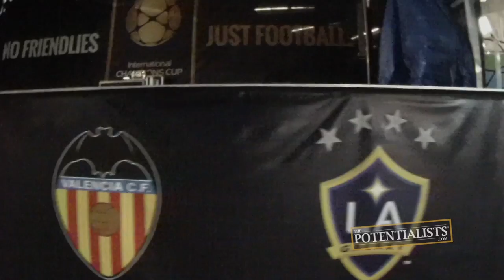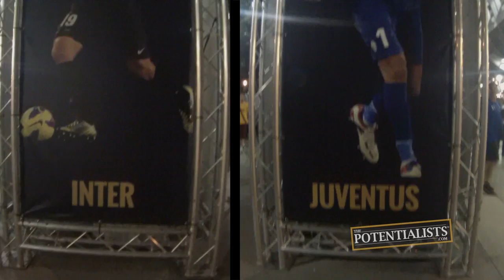INTERNATIONAL CHAMPIONS CUP 2013 (Season 1, Episode 141)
Is it "soccer" or "football?" Where is this tournament being hosted? Who will win the 2013 International Champions Cup? Watch to find out!

The Motivation Mogul and Stunt Vlogger head out to Sun Life Stadium to watch the 2013 International Champions Cup tournament and see who will be this year's winner and champion.

BOWA Studios
12080 Southwest 127 Avenue
Suite 305